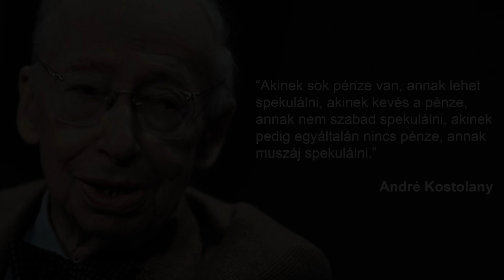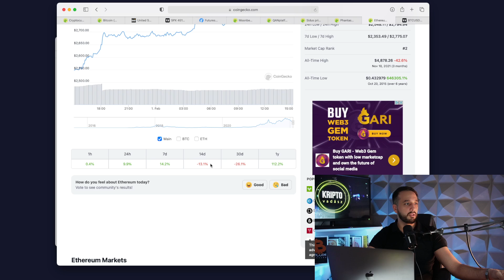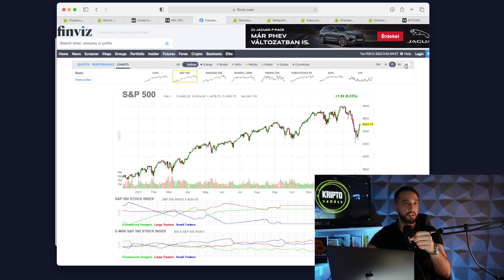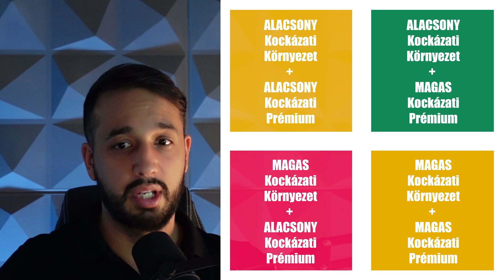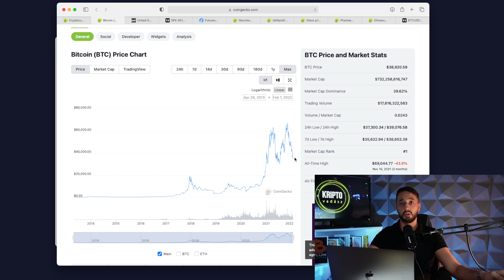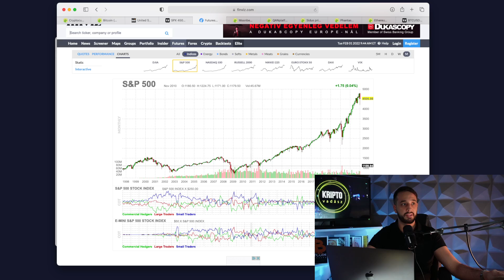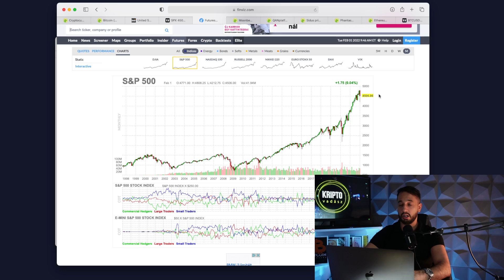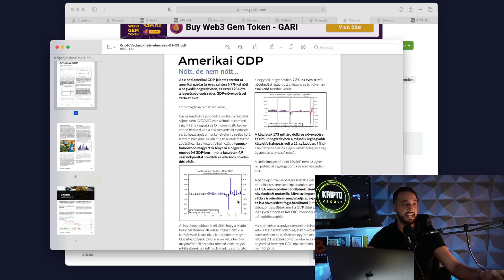Hogyan kockáztass most? | Ismerd fel időben a piacot!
KERESKEDNÉL?

10%-os mindenkori tranzakciós költség megtakarítás a linken keresztül történő regisztrációval. (részletek a Binance affilate programjában)

Ebben a videóban arról fogunk beszélni, hogyan érdemes kockázatot vállalnunk a piacon:

A videóban ezekről lesz szó:

00:00 - Kezdés
00:31 - Bevezető
07:03 - Fontos a tudás
08:23 - Kockázati prémium
15:04 - Kockázati ablak
31:00 - Hírek és olvasatuk
34:19 - Záró gondolatok
28:57 - Hova mehetünk?
35:30 - Konklúziók

A videóban elhangzott információk tájékoztató jellegűek és azt a célt szolgálják, hogy a nézőknek tágabb tudása legyen a kripto deviza világgal kapcsolatban. A videó helyenként saját, személyes véleményt is tartalmaz és senkit sem szeretne megtéveszteni. A videóban, illetve a leírásban szereplő információk és mondatok, nem minősülnek befektetési tanácsadásnak!
Ne feledd a kripto piac az, ahol nagyon gyorsan lehet nagyon sok pénzt keresni, de nagyon sokat lehet bukni is, így ultra kockázatos terület.